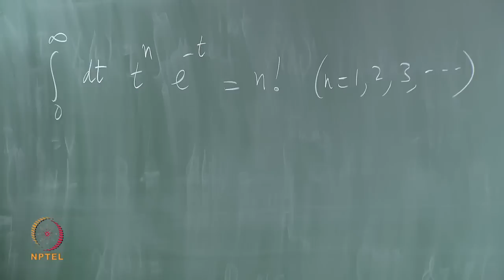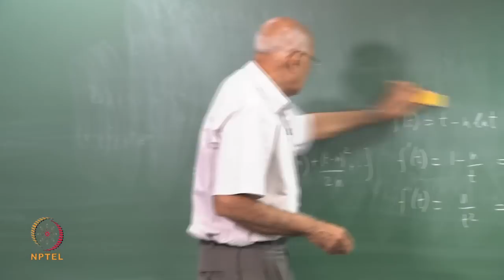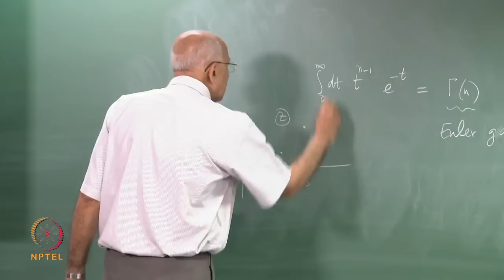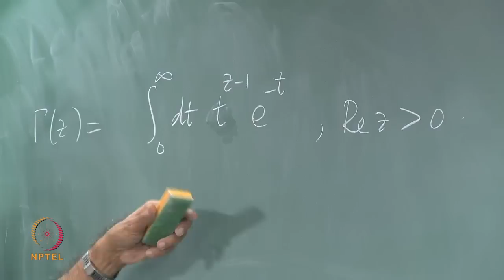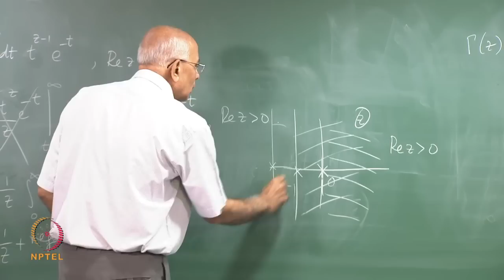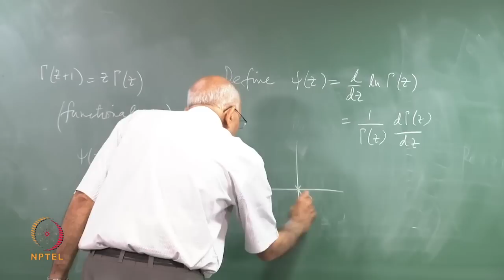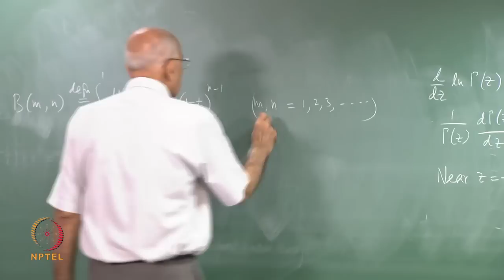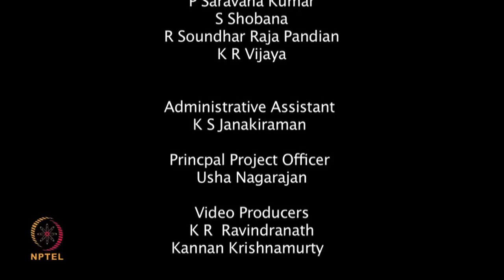Mod-04 Lec-09 Analytic continuation and the gamma function (Part I)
Selected Topics in Mathematical Physics by Prof. V. Balakrishnan,Department of Physics,IIT Madras.For more details on NPTEL